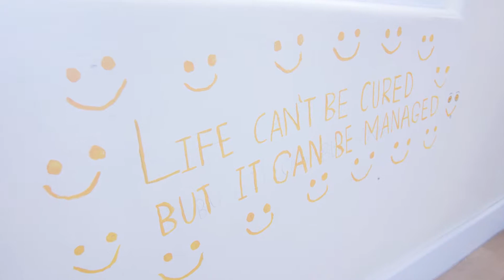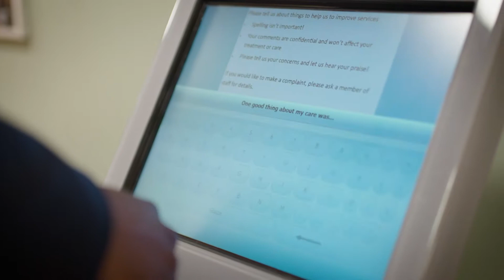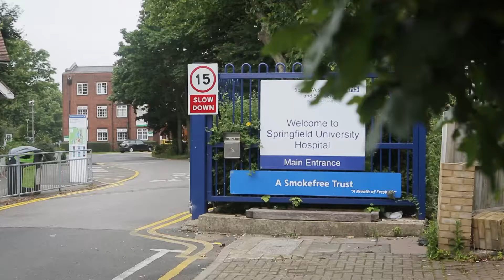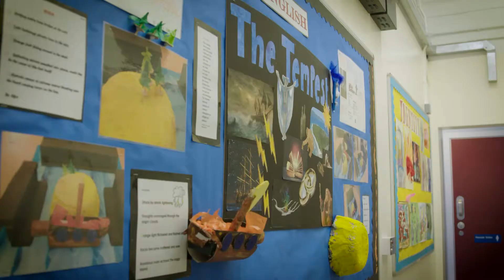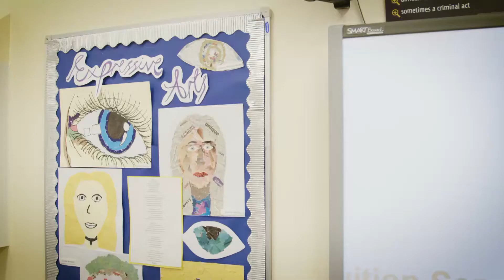Welcome to South West London and St George's Mental Health NHS Trust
Induction film